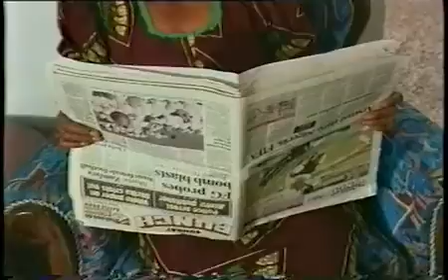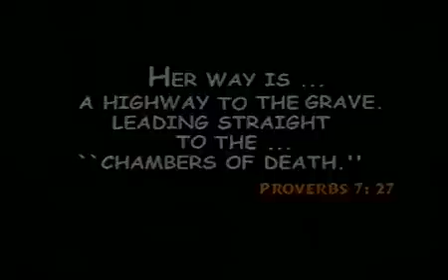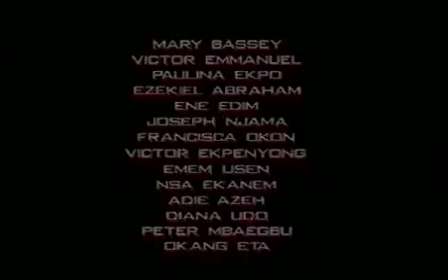LA SIRENE SONIA (film Nigeria)